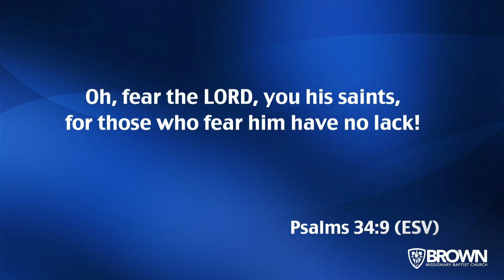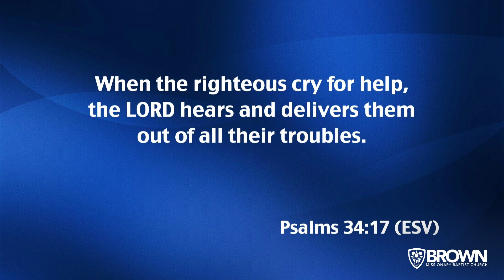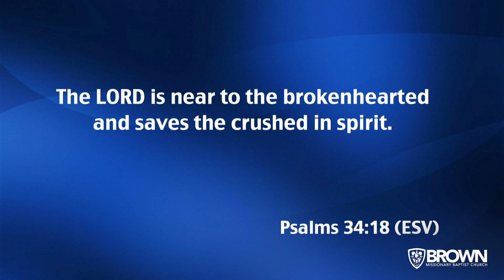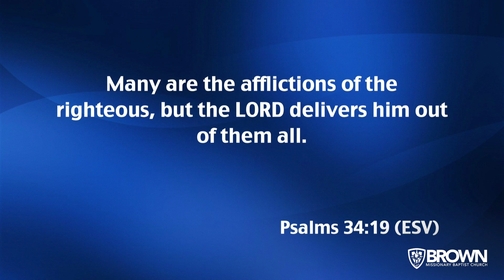Sermon Replay | Executive Pastor Derrick Anderson | Won't He Do It!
It's Time For A Sermon Replay! Take a listen to this past weekend's sermon from Executive Pastor, Derrick Anderson entitled "Won't He Do It".   Find more sermons in the BMBC Facebook Playlist or BMBC YouTube!